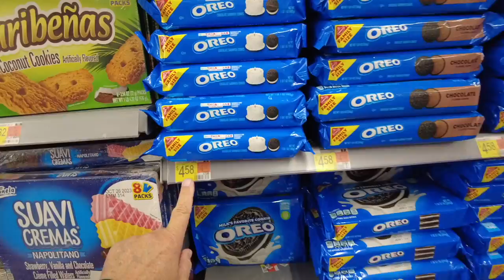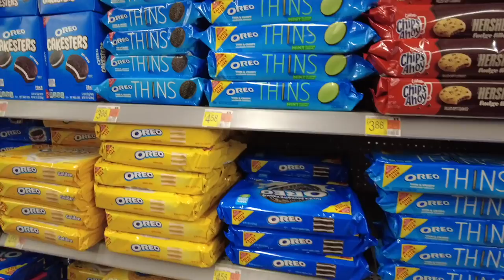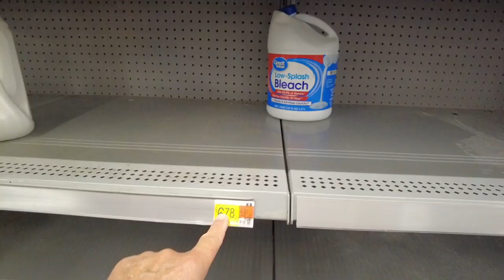EMPTY SUPERMARKET SHELVES!!! HIGH FOOD PRICES!!! COSTS RISING!!! GROCERY HAUL SHOPPING NEWS & VLOG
The Real Economy Shopping Vlog
EMPTY SHELVES!!! FOOD SHORTAGES AND SUPPLY CHAIN SHORTAGES HERE TO STAY!!!
INFLATION NEWS FLASH!!!  Grocery Inflation Costs & Prices Rising!!! Supermarket Shopping Haul for Bargains. Costco is the Home of Bargains!  You Have to shop around for bargains on a Budget!

Scott